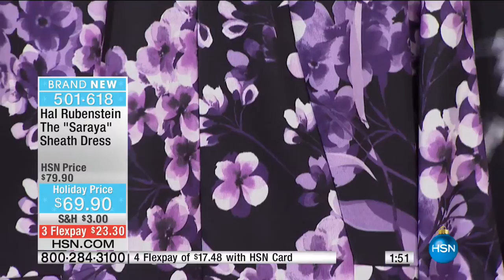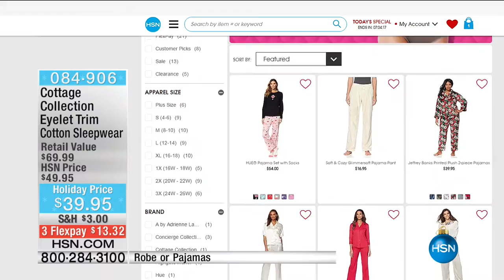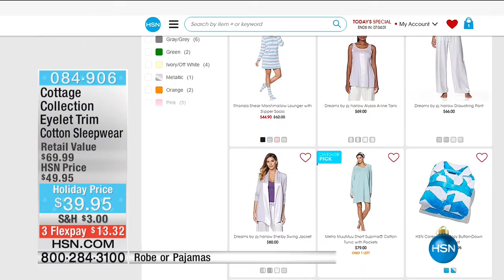HSN | Hal Rubenstein Fashions 11.16.2016 - 04 PM